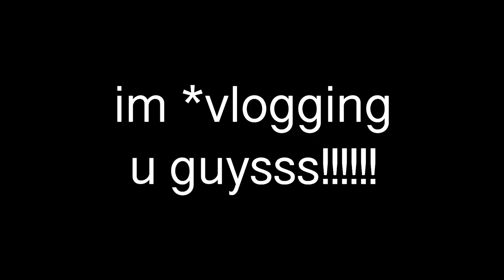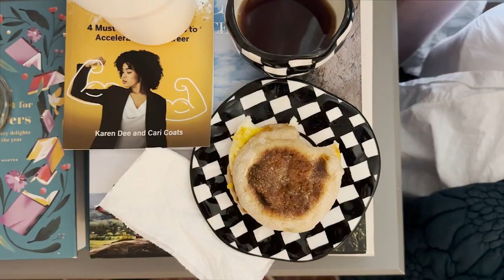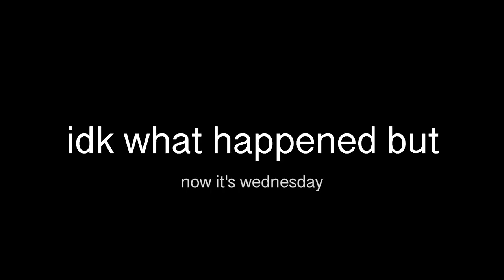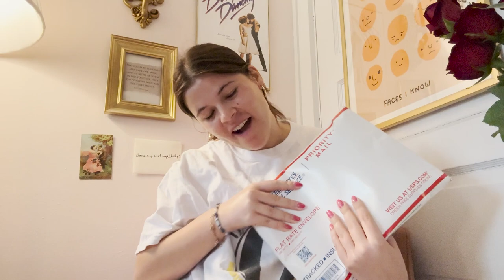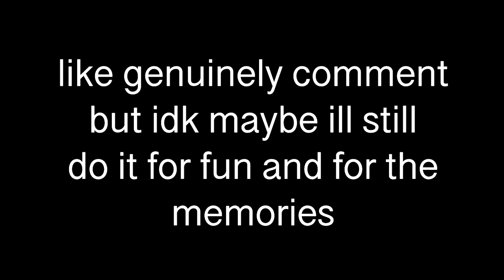FIRST VLOG!!!! METALLIC PANTS!!!! ✨👽👖💖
it's my first ever vlog! will there be another? who knows! but it was rlly fun to make and i love editing videos so. we'll see. also if my thumbnail is blurry. no it isn't.

love u to whoever is watching this. ❤️

should my next vid be my honey matcha latte recipe? xoxo